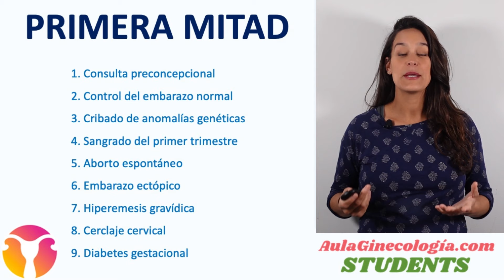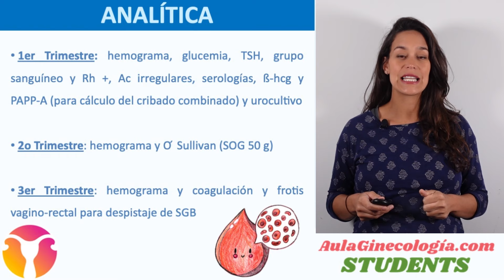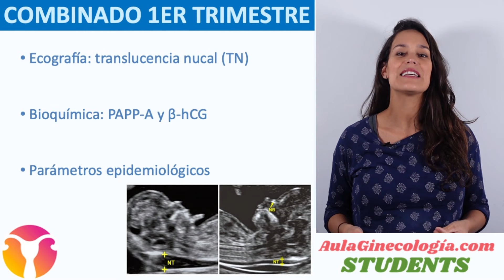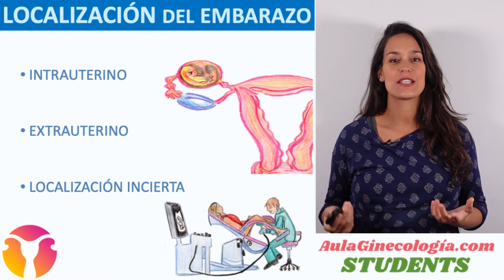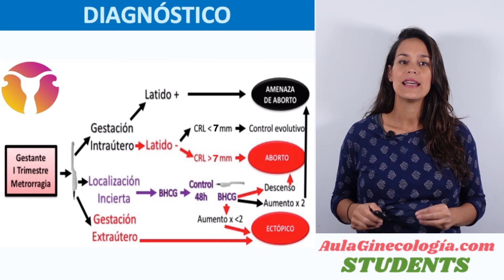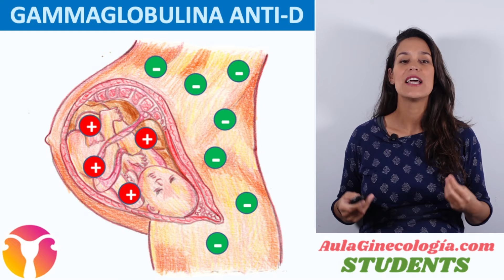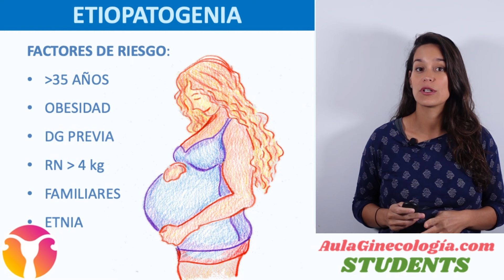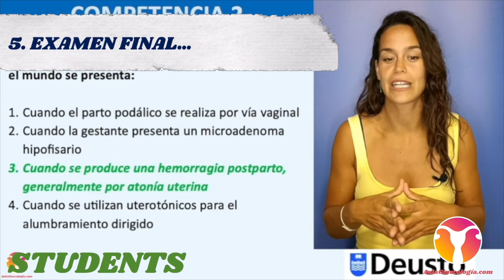PRIMERA MITAD DEL EMBARAZO. AulaGinecología - STUDENTS. ABORTO, ECTÓPICO, HIPEREMESIS, DIABETES...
PRIMERA MITAD DEL EMBARAZO. AulaGinecología-STUDENTS.

La Dra. Gala Melgar hace un repaso a las principales patologías que afectan al embarazo en la primera mitad del mismo.

CONSULTA PRECONCEPCIONAL
La asistencia perinatal comprende la atención médica y psicosocial brindada a la mujer, su hijo/a y su familia, desde antes del embarazo hasta un año después del nacimiento. En este sentido, la consulta preconcepcional debe formar parte de la asistencia prenatal de las mujeres, independientemente de su estado de salud.

CONTROL DEL EMBARAZO NORMAL
Aunque el embarazo es un estado fisiológico de la mujer, precisa de un seguimiento adecuado para poder controlar las alteraciones que puedan surgir, con la intención de prevenirlas o diagnosticarlas precozmente.

CRIBADO DE ANOMALÍAS GENÉTICAS
El objetivo del diagnóstico prenatal es detectar posibles defectos congénitos. Para ello realizaremos una estimación del riesgo de anomalías cromosómicas en todas las gestantes.

SANGRADO DEL PRIMER TRIMESTRE
El sangrado vaginal es una de las causas más frecuentes de consulta durante el primer trimestre. Se estima que una de cada cuatro embarazadas tendrá algún tipo de sangrado a lo largo de este periodo. Es cierto que es un motivo de alarma, pero en la mayoría de los casos el embarazo evolucionará favorablemente a pesar de este sangrado. Si el sangrado es más abundante que una regla o se acompaña de dolor, las probabilidades de una evolución desfavorable son mayores, pero también en estos casos es posible que el embarazo se desarrolle con normalidad.

PÉRDIDA GESTACIONAL PRECOZ (ABORTO)
Se considera pérdida gestacional precoz aquella que se produce antes de la semana 12 de gestación. Se trata de una situación muy frecuente, ya que afecta del 10 al 20% de las gestaciones, (puede que incluso más si tenemos en cuenta las pérdidas anteriores al test de embarazo positivo).

EMBARAZO ECTÓPICO
El embarazo ectópico (EE) es aquel que se produce fuera de la cavidad endometrial. Es la causa más frecuente de mortalidad en el primer trimestre y puede suponer una emergencia quirúrgica.

HIPEREMESIS GRAVÍDICA
Las náuseas con o sin vómitos en el embarazo son un síntoma muy frecuente en el primer trimestre, suelen ser leves y afectan al 50-90% de las gestaciones. Suelen aparecer antes de las 9 semanas y desaparecen alrededor de las 16 semanas.

CERCLAJE CERVICAL
El cerclaje es una técnica que tiene como objetivo el tratamiento y la prevención de la incompetencia cervical. La incompetencia cervical supone el 10% de las causas de parto pretérmino espontáneo y asocia una importante morbimortalidad neonatal. El cérvix incompetente no es capaz de retener el embarazo, y asocia pérdidas de embarazo recurrentes en segundo trimestre, (más frecuentemente antes de las 24 semanas).

DIABETES GESTACIONAL
En este tema se hablará exclusivamente de la diabetes que se desarrolla en el curso del embarazo: diabetes gestacional (DG). La diabetes pregestacional se trata en el capítulo anterior.